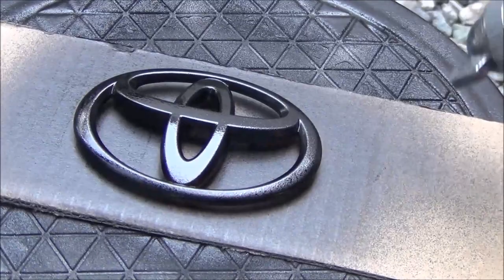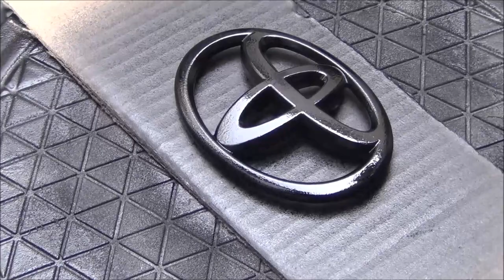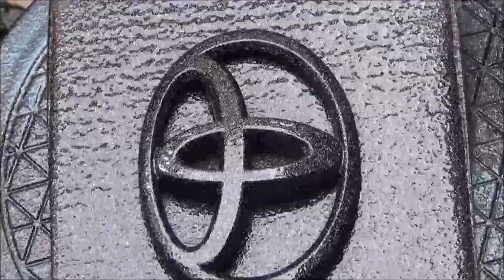[Custom paint] Rainbow powder painting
Custom paint emblem with rainbow powder